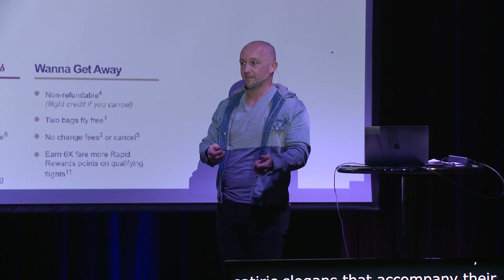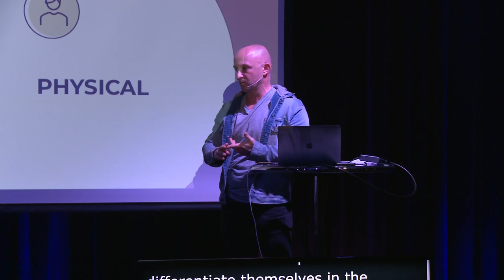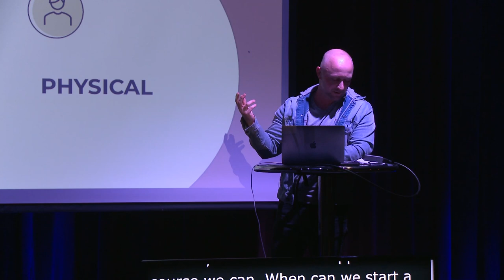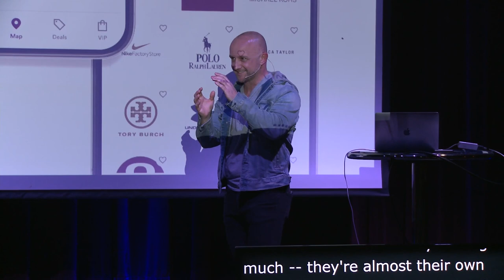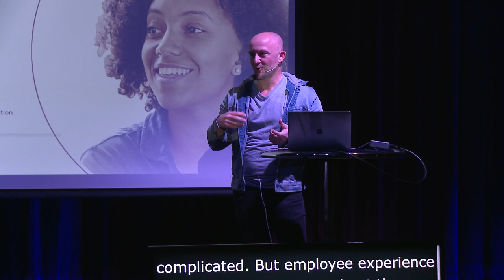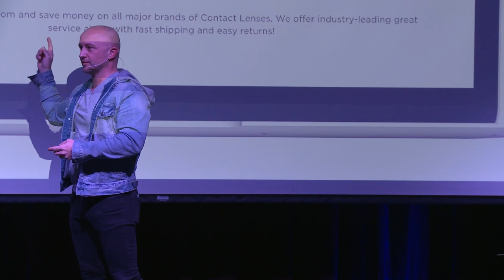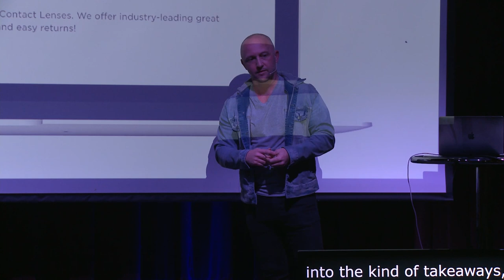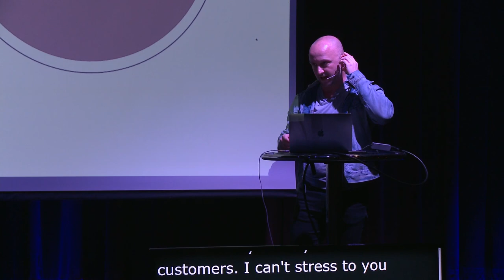Why Your Customer Experience Probably Sucks – And How to Fix It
Your customer experience probably sucks right now. But you can fix it.

Today, more than ever, customers want to find themselves in your brand story, in your content, and throughout your website. They expect their needs and desires to be met instantly and consistently, anywhere, anytime. Companies who can innately understand the world of their customer, adapt to their needs, and design specifically for their benefit can gain a competitive advantage that wins hearts and business.

During this session, Chris Belli, VP of Studio Science, a leading brand experience agency, will walk you through key customer experience pillars to discover more profitable opportunities, design more desirable products, and convert more loyal customers.